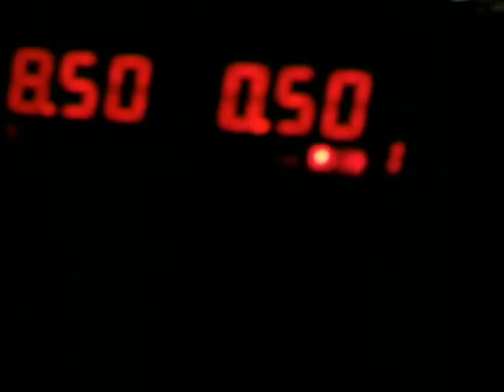TWiST Intro Music - This Week In Startups Theme Song - "OMEN - Money" with Remix Video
LYRICS

Intro:
Yeah...
Re-arrange my name... add a Y to it.. Can't spell money without OMEN.
Heh, that's what it's all about man.

Chorus:
They said...
Money is the root of all evil.
Wut?
Funny how it feeds my people.
Yeah.
We ain't gonna live like equals - until we get the money, spend the money and defeat you!

It's been a minute so you thought you was safe.
Nah.
You trapped behind these bars like you locked in a cage.
Yeah.
Stuck behind bars making minimum wage, you bars tender, here's a tip, get you a raise.
Ha hah.
Ain't nobody going to offer a profit to a motherf s who ain't rocking it, topping it, hip-hop charts and then stopping it.
Quick to drop or sit opposite of the hottest sh** copying it, it's the private kid always quick to accomplish, I'm positive.

Getting green like a rasta with a lot of dread, monies piling up like the Washington monument.
The way I'm steering this track gonna make you car sick, the only time you see green is when you barfin'.
Ha hah.
I'm the moth man consider this the prophecy, I'm in it to win it, that's why I'm making a profi'-see.
And I will spend it till my rich is stupendous but I'm selling sicker than Tek is the method is to keep it.

Chorus:
They said...
Wut?
Yeah.

It's funny what somebody do just for capital, run up and put a cap in you, take your cash and laugh at ya.
Ha hah.
And in that sense money is the baddest stuff, but it ain't started Manson in back when Adam was.
Yeah.
They say money it don't grow on trees, yet the roots of evil it will soon conceive.
Please, this sh** looks like paper to me, you either get it or you gotta do is wait for the seed.
Just swear and to endeavour to keep on rising the size of your bank account'll keep climbing if you
do what I do in time you will see a giant beside you provide piles and piles of money.
You think it's funny but this sh** is surprising, I got it down to a science, don't believe me don't buy this.
Don't hold a bias though.
I'ma get the dole lickers eyeing and best believe that I'm trying this for the time my minds the green,
main condition money making machine.

Chorus:
They said...
Wut?
Yeah.

Don't need to open up a door just to get dough. It don't matter if you talent as sh** though,
you take your eyes off the prize and I bet yo bank account will get low like Little John said so.
Yea know.
But if you follow these steps you'll see that money is next needed to quality sex, I know you probably feel
vexed never had no money, complexed, there's a reason you ain't seeing it buddy pretend...
You was rich already, can't get ready, more than just a pretty penny, believe you shall receive,
and yes indeed you will get plenty.
Use your mind to describe every dollar made and where you wanna go with it on your holidays.
And most important, if your for it homie, give praise. For everything you've ever made and what you will make.
And keep your mind focused, money over fly and locust, the world will end one day but it ain't time for it.
Yeah!

So I was going a little fast for you?
Missed some parts and sh**?
I'll say it again, believe and you shall receive.
Have no doubt in your mind that money is on the way homie.
It's coming to you.
Have purpose, set your mind on a goal and where you wanna to be in life, you know?
How you wanna get there and what you wanna make out of it.

And finally man, have gratitude, we're all one.
Not just humans, but everything on this planet.

Give thanks to the universal thought... Even before you make one penny man, believe...
...because it's coming!

Theomen(los) - Money (GET RICH WITH THIS $HIT)

Username: rtascon - Frames (2010) by Rodrigo Tascón